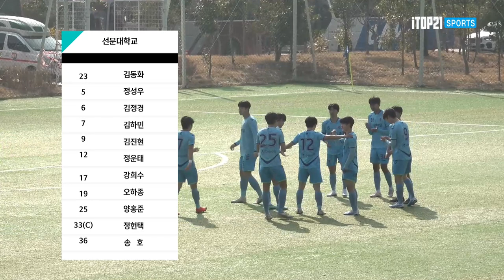"응~ 따라잡고 도망가면 그만이야~"H/L ㅣ선문대학교 vs 한남대학교 ㅣ 통영기 16강ㅣ약속의 땅 통영 제 59회 춘계대학축구연맹전 - 2023.2.19